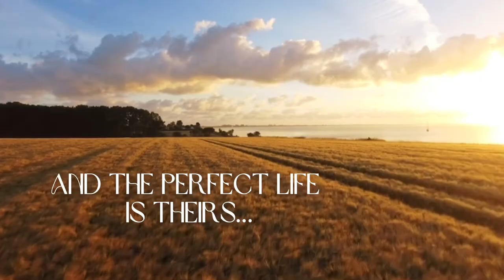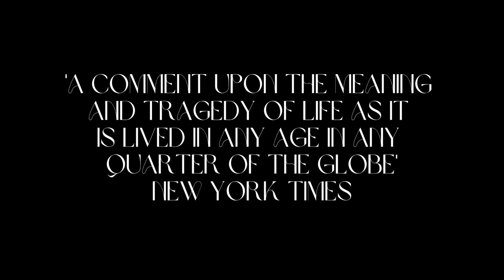The Gold Earth by Pearl S Buck (Book Trailer)